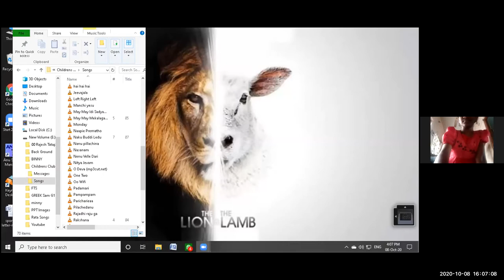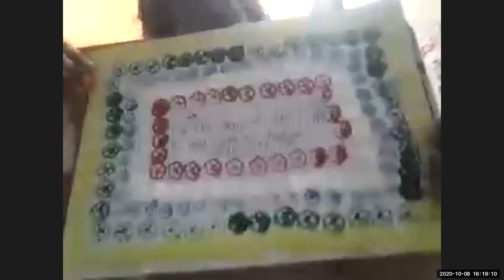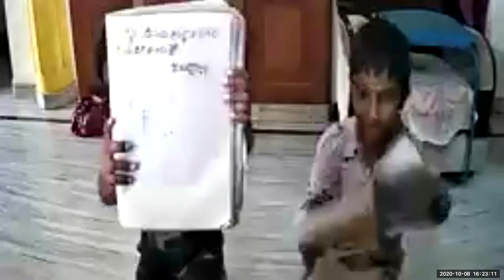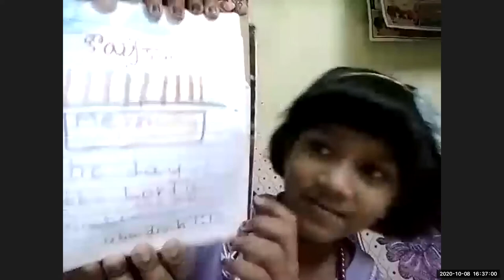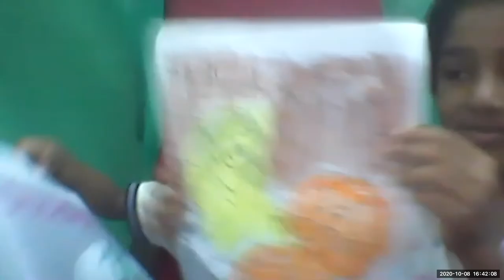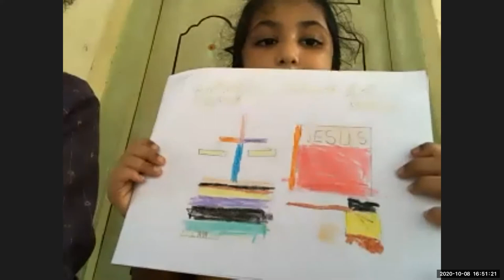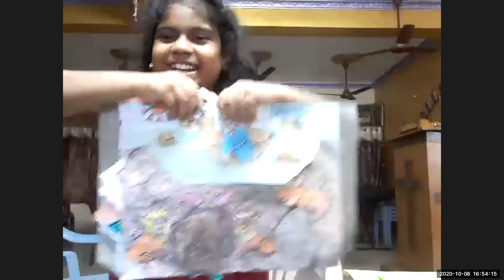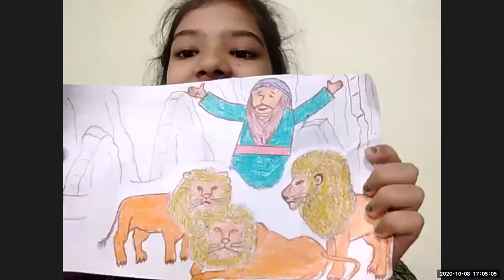LW & KGT CHILDREN CLUB ~ 8 OCT 2020 ~ DAY# 186 ~ GIVE AND YOU WILL BE GIVEN ~ LESSON BY NIRMALA